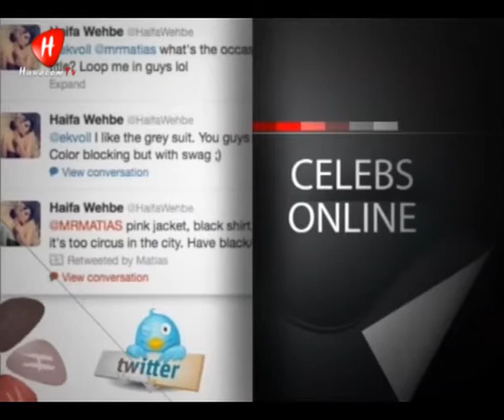Hawacom News -Full Episode- (27-04-2014)